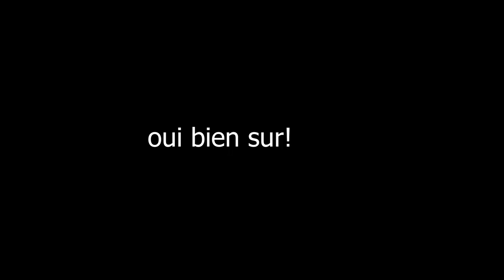Road To Diamant - Condensé League Of Legends - OTP Caitlyn